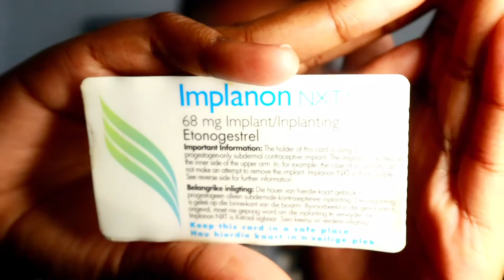The truth about contraceptive Implanon| my 3 year journey with birth control| South African Youtuber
hey guys!!! today we are talking about all things contraceptives/birth control as I share my 3 year journey with the Implanon(implant) with you. I hope you enjoy this video and find it very informative, I know it is a bit long but there were a lot of things to discuss. please meet me in the comment section if you have any questions, I will be more than happy to assist where I can.